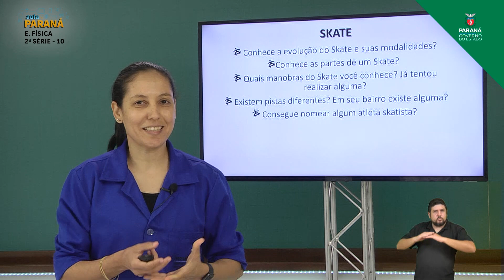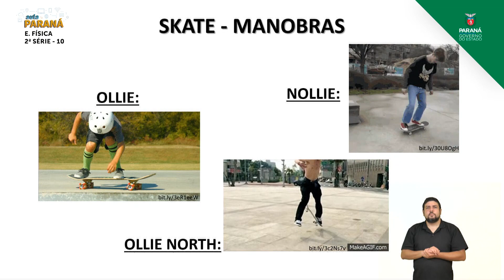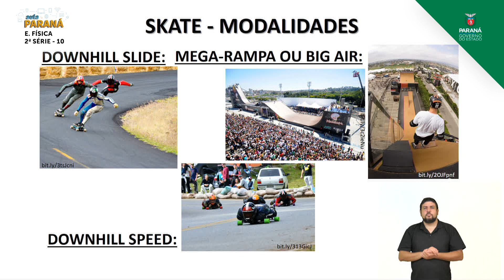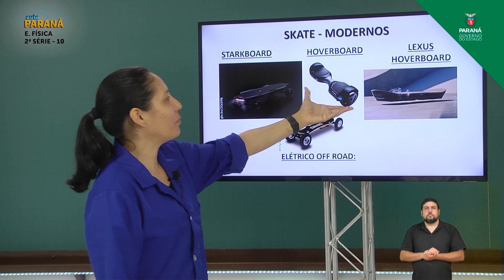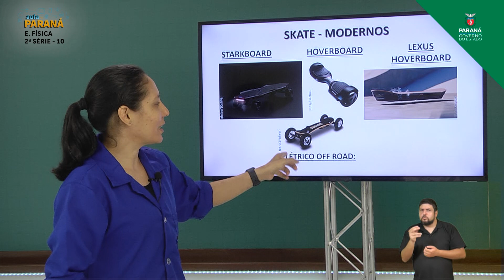2021 | Resumo da Aula | 2ª Série | Educação Física | Aula 10 - Skate - Parte 2